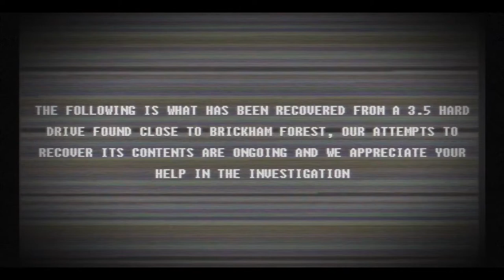Abandonware: The Horror Collection - Official Trailer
Check out the trailer for Abandonware: The Horror Collection, available now in Early Access on Steam. Abandonware is a collection of lo-fi horror mini-games that will take players on a spine-chilling journey. In Abandonware, boot up the hard drive and you’ll see a short list of games, play them and you’ll begin to notice them changing and glitching. You might even unlock new games that get creepier and creepier as the story unfolds.